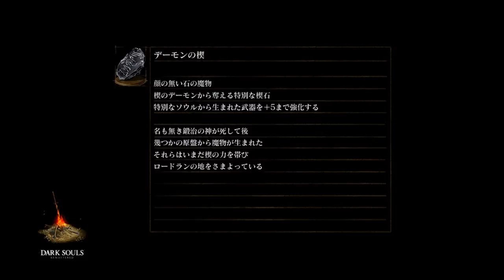【ダークソウル・リマスター：実況】＃１６「小ロンド遺跡～四人の公王」